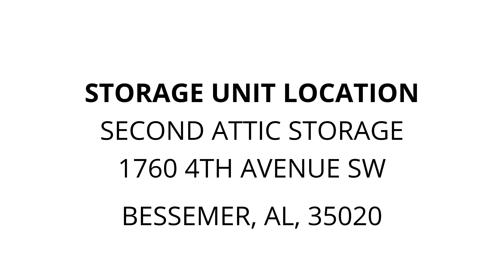Second Attic Storage - Unit B65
Metal-Shelving, shelving-components